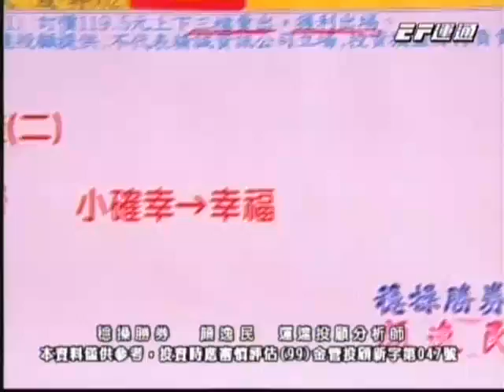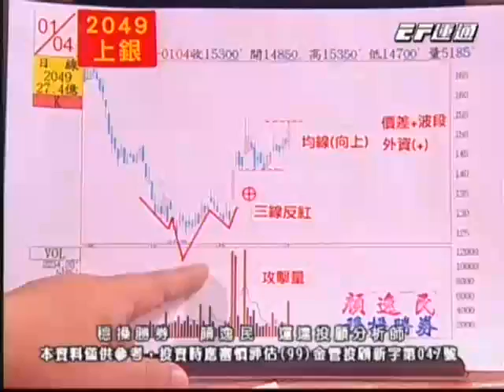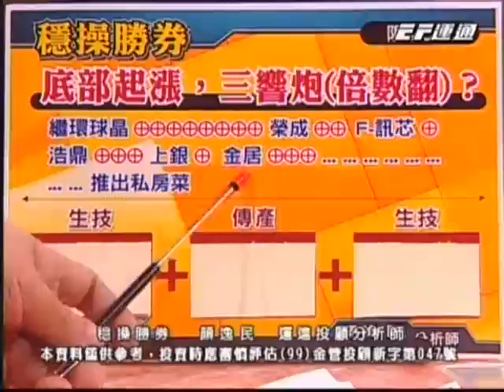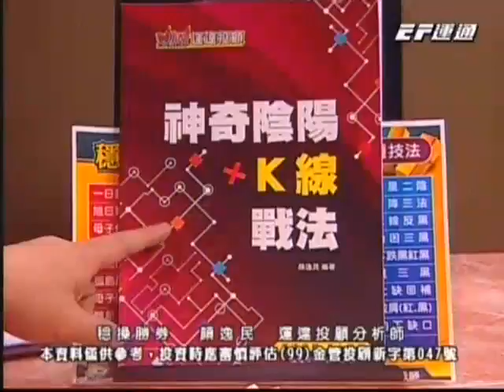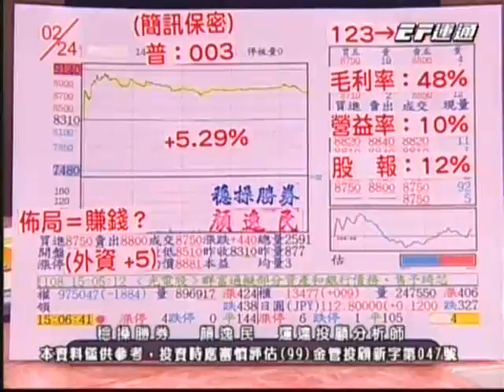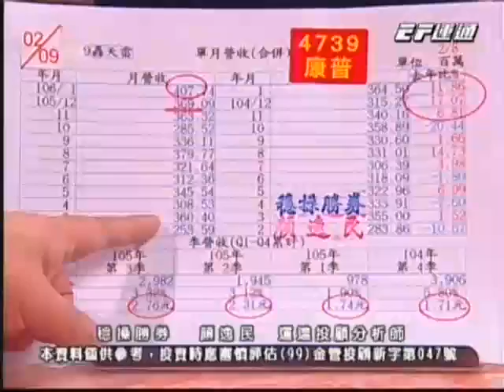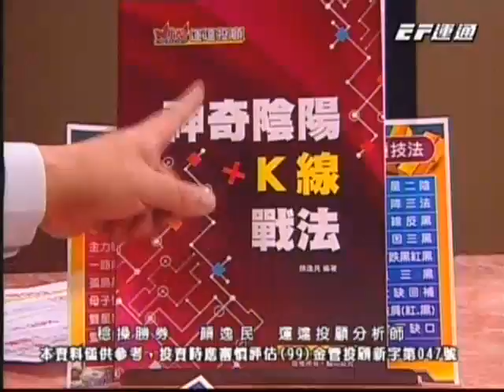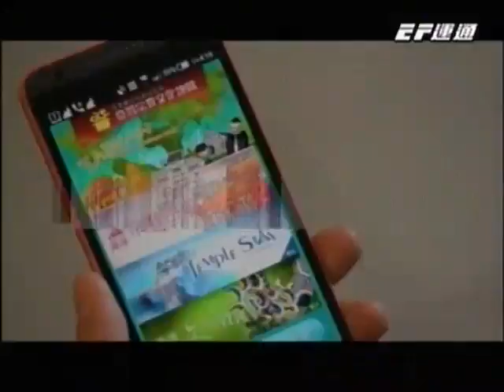20170224 2000 顏逸民 穩操勝券